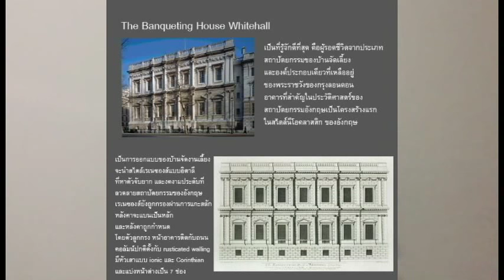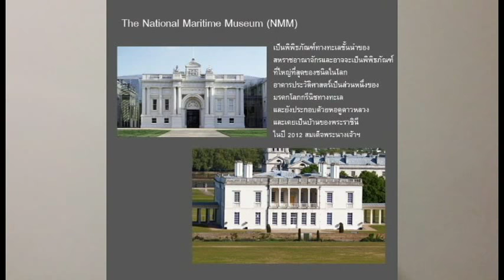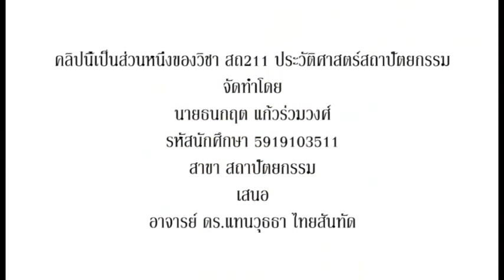Inigo Jone / Baroque &Rococo in England /5919103511